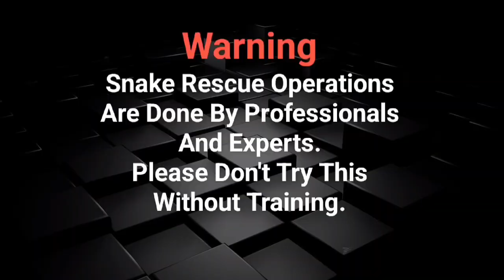Black Cobra Eats Chicken🐔, Spit Out While Rescue || 😯🤯😱 काले कोबरा की दहशत से लोगों में मची भगदड़🐍💯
Snake Rescue 🐍🐍
Indian Black Cobra From Village Amb,
Jammu (J&K).
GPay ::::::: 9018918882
Give To Help The Poor Ones Around Us. 🙏
R NAIT | Future (Official Video) Ft Gurlez Akhtar| Mistabaaz | Latest Punjabi Song 2022 | New Songs
It's King Cobra ? || 🔥😱🤯 गुस्सैल नागराज के रौद्र रूप ने हिला डाला, बाल बाल बची जान🐍🐍💯
Black Cobra In Poultry Farm 😯😯, उगले 2 चूजे, छोटू भाई ने पकड़ी पूंछ वरना आज तो भाग ही गया था🐍🐍
DIRTY POLITICS Part-2 | Round2Hell | R2H
इसे कहते है कुदरत का करिश्मा, एक ही कुएं में इतना खतरनाक स्थिति को देखकर गांव वालो ने क्या किया!😱
jammu dogri comedy
Udhampur शारदा माँ दर्शन ।पेड़ में प्रकट हुई माँ के स्वरूप के Drshan।जम्मू कश्मीर ka प्राकृतिक मंदिर
ਸਾਲੇ ਫੇ ਨ੍ਹੀ ਹਟਦੇ,ਅੱਠ ਲੱਖ ਦਾ ਘਾਟਾ ਪੈ ਗਿਆ,ਅਮਰੀਕਾ ਦੇ ਨੰਬਰ ਤੋਂ ਆਈ ਕਾਲ,ਗਾਲ੍ਹਾ ਲਈ ਮੁਆਫ਼ੀ 🙏
DIRTY POLITICS | ROUND2HELL | R2H
Swaad 2
हाय_रे_होली_(होली_रे_होली)😂 गारंटी है कि अभी तक होली की ऐसी वीडियो नही देखें होंगे shailendra_gaur
Jaan call ❤️ WhatsApp status download
Jad Marzi Dekh Lyi Aake (Official Video) Jad Marji Dekh Le Aake Hasde Hi Rehne Aa | Hustinder
Cobra In Chicken House, Kills 4||🐔😱, जालिम कोबरा ने मार दिये चार मुर्गे फिर भी करता रहा हमले पे हमला
parnam sir call recorder comedy like.and..sascarb
सांप के काटने से 5 साल के बच्चे की मौत के बाद, देखिए सैकड़ों लोगों के सामने सपेरा का यह कारनामा...🤔😳
Apni New Supercar Supra MK5 Aisi tagi Modify Hogai Dubai Mai 😍 Ep17
आधी रात को हुआ ज़हरीले नाग और कुत्ते का अमना-सामना | घर में इतना बड़ा Cobra देख लोगो की उड़ी नींद!😱
OMG: सांप दुध पी रहा है | टुनटुन हॉस्पिटल में महिला का इलाज चल रहा है सांप को जन्म देने वाली महिला
Big Snake In The Centre Of Village 🐍🐍, Terror Of Rat Snake, पूरे गांव में फैली इस सांप की दहशत 😳😳🐍😯😯
Dailywagers Big Information spos Vdc Nyc Phe pdd homeguards
नागराज:दुनिया का सबसे खतरनाक सांप,4 हाथियों की भी ले सकता है जान | World's Deadliest:King Cobra.
Facebook Wala Love | Round2Hell | R2H
Jammu के Paloura का एक परिवार हुआ कदम उठाने को मजबूर , जानिए क्यों..?
Bhabhi Ne khane ke liye kush mangwaya//homelifevlogs indiantruckingvlogs jk11wale
Tere Shukar Gujaar Haan Maa | Naveen Punjabi | S.Mani | Chandi Mata bhajan naveenpunjabiofficial
J&K Daily Wagers Wages Should Be Release
Rajinder reasi v/s Baba Jammu kushti dangal kalakot.23/07/2023 kushtilive
Artificial Womb Facility: अब इंसानों के बच्चे Birth Pods में होंगे पैदा
जहरीले Cobra के काटने से हो गई बच्ची की मौत! ग़ुस्से में आकर ग्रामीणों ने जो किया | बहुत दुःखद घटना।
Amrinder Bobby Challa Darbar Chakki Wali Sarkar Urs 16 June 2023 | Jammu Pind Allah Border (Arnia)
Huge Army Gypsy Stock at Ramesh Godam Jammu 🔥 Army Auction Gypsy Sale💥💥
EP 1402: तीन साल की ग़ज़ब प्लानिंग, 8 अरब के हीरे की चोरी की कहानी | CRIME TAK
Bihar Borewell News : बोरवेल से बाहर निकला Shivam | NDRF | Bihar Nalanda | Bihar News | Top News
इतना शांत कोबरा सांप🐍 आपने कभी नहीं देखा होगा, देखिये गुस्सैल प्रवृति के इस विशाल सांप का एक अलग रूप
JOKER | That's Life
Snowfall Remix Jordan Sandhu Dhol Remix By Dj Fly Music Latest Punjabi Songs 2022 New Punjabi Songs
फैक्टरी में आया एक ऐसा खतरनाक जीव जिसे देख सैकड़ो मजदूरों ने छोड़ा काम मौके पर पहुंची रेस्क्यू टीम
Venomous krait Snake In Gutter Tank || 🔥😳😱 पैक करते हुई छोटू भाई से बड़ी ग़लती, पड जाती भारी 🐍
Balwan Reasi Vs Billa patta kushti Dangal Tearu (kalakot) 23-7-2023
Raahi Rana : Expert Rajput : Sokhey
कन्या राशि 24 जुलाई सोमवार चाहो या न चाहो परंतु संबंध बन कर ही रहेगी | kanya rashi
MRI Scan कैसे किया जाता है | MRI Scan Ke Bare Mein Jankari Hindi Me
Income Tax Dept. Serves Notices to Salaried Individuals for Proof to Claim Exemptions / Deductions
BREAKING पानी की बोतलों की आड़ में पशु तस्करी, Nagrota Police ने मुक्त करवाए 9 मवेशी
Maulvi crossed all limits of brutality in Rajouri's madrasa
amarnath yatra live update | amarnath yatra update | amarnath yatra 2023 update | amarnath update
देहिया बनाई - Aay Ho Nirhu | Surendra Sugam | Bhojpuri Comedy Song | Nirhoo Song